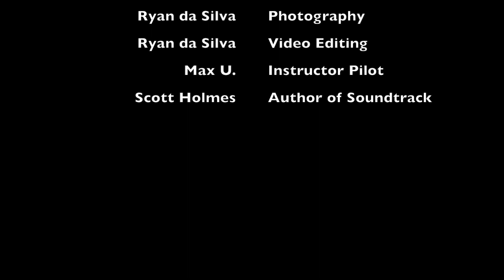Spin Recovery & Steep Turns - Billy Bishop (CYTZ) to Clairmont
This is me performing 5 Spins and a few steep turns. Steep turns are 60° or greater bank angles. Nailed it!